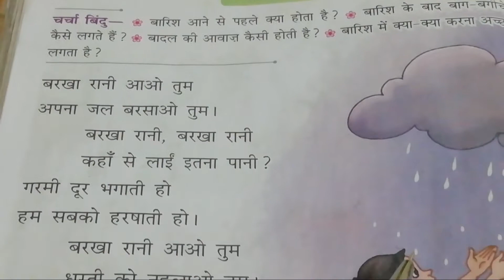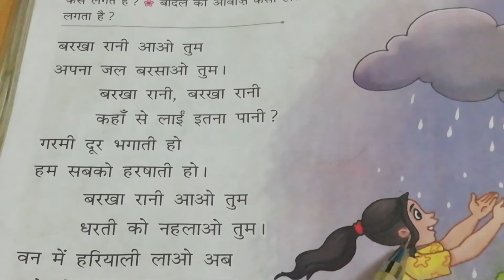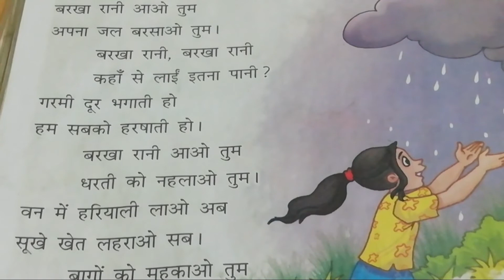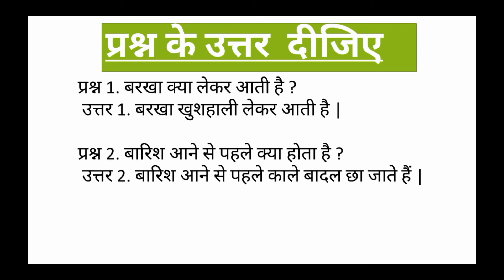CBSE Class 1 Hindi |Chapter 14 : Barkha Rani |बरखा रानी |CBSE Syllabus | Learn With Shalini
श्रुतलेख के शब्द  :-

1.    धरती
2 .   रानी
3.    हरियाली
 4.   महकाओ
 5.   खेत

शब्दों के अर्थ  :-

1. बरखा – बरसात
2.  जल   -  पानी

प्रश्न के उत्तर  दीजिए  :_

प्रश्न 1. बरखा क्या लेकर आती है ?
 उत्तर 1. बरखा खुशहाली लेकर आती है |

प्रश्न 2. बारिश आने से पहले क्या होता है ?
 उत्तर 2. बारिश आने से पहले काले बादल छा जाते हैं |

रिक्त स्थान भरे  :-

 1. अपना जल बरसाओ  तुम |

 2. धरती को नहलाओ  तुम |

 3, बागों को महकाओ तुम |